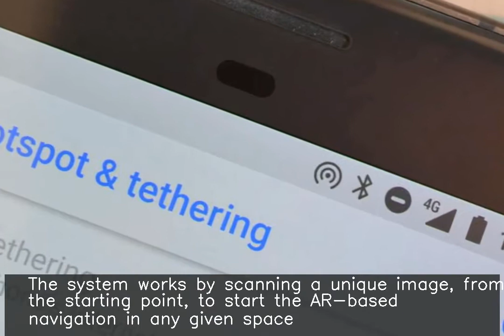Startup's indoor navigation products to work without Wi-Fi, Bluetooth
Hyderabad-based startup Augmented Byte is creating products for indoor navigation using augmented reality which would not require Wi-Fi or Bluetooth. The system works by scanning a unique image, from the starting point, to start the AR-based navigation in any given space. Augmented Byte's MD, Radha Krishna, said he plans to target 35-40 hospitals for prospective clients in coming one year.